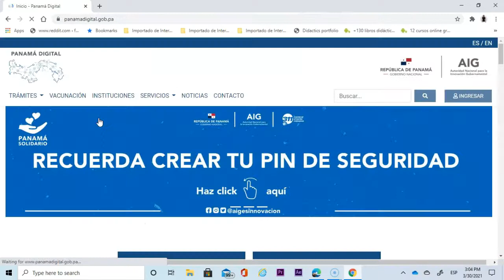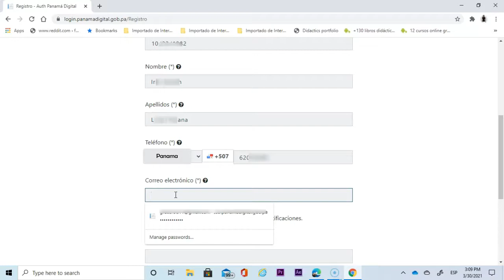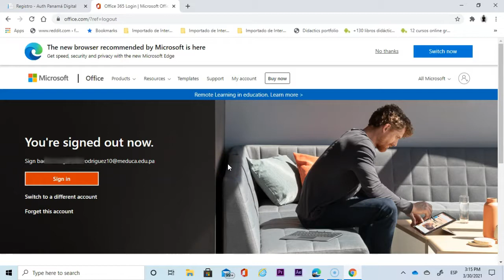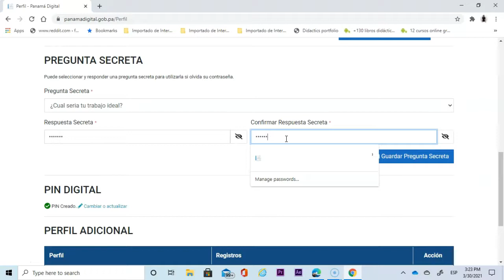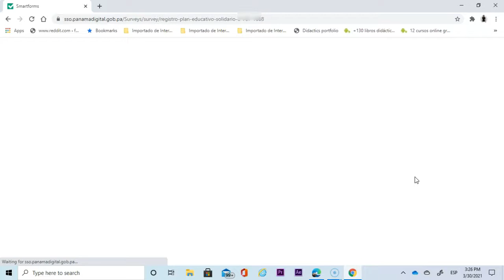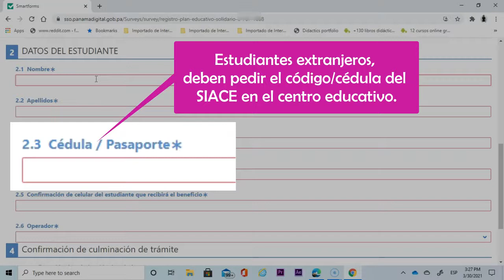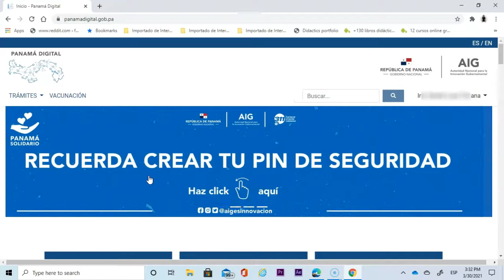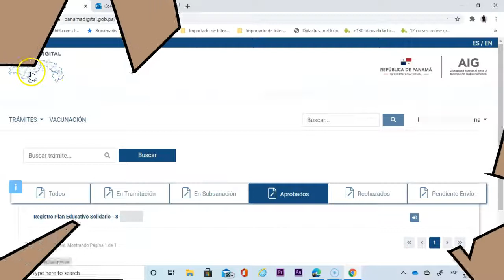DATA Gratis-Estudiantes de Meduca! Plan Educativo Solidario-versión 2021